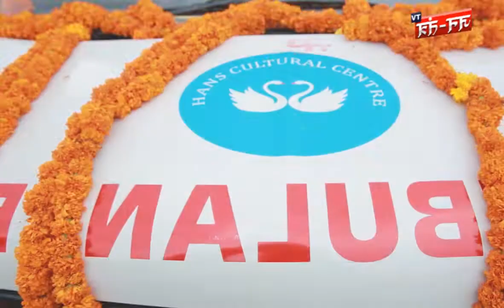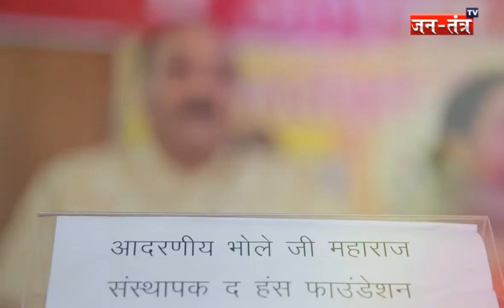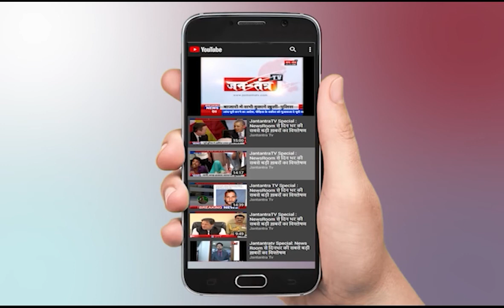Hans Foundation | Hans Foundation Uttarakhand | Hans Foundation NGO | Bhole Ji Maharaj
In This Video:
bhole ji maharaj ka satsang
bhole ji maharaj ka pravachan
bhole ji maharaj ki family
bhole ji maharaj ke pravachan
mata shri mangla ji
hans ji maharaj
hans foundation
hans foundation uttarakhand
hans foundation ngo
hans foundation funding
hans foundation hospital satpuli